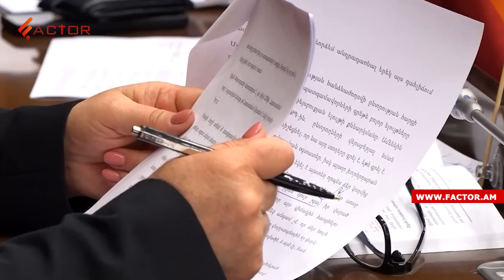Զինանշան՝ առանց Արարատ լեռան. ինչպես վերծանել Փաշինյանի ուղերձը